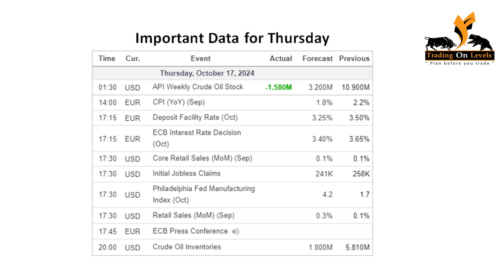Live Gold Trading Signals For 17th Oct 2024 Forex Fever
Join our YouTube Channels:
/@tradingonlevels5113 (For Commodities)
/@whynews5688 (For PSX)

Trading on Levels (Formerly Safely Invest) providing live market support during your trading, providing daily calls for Gold, CrudeOil, EURUSD, S&P500, NASDAQ and DowJones, we are specifically supporting traders of Commodities, FOREX and International markets
Not only supporting with timely trading signals but also educating with trading strategies for your trading, you can join our WhatsApp groups for our services.
Traders can also enhance their trading skills by joining our training programs, we start supporting our traders from the start of Europe timings to the end of New York timings.